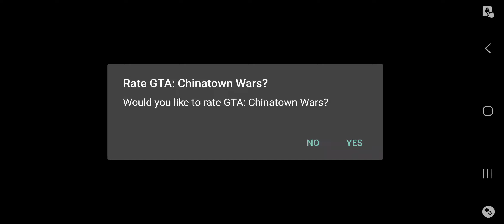GTA CTW FREE ROAM GAMEPLAY🤙🤙🤙